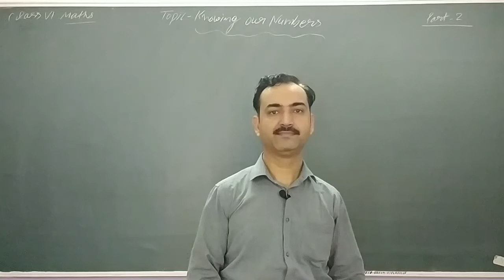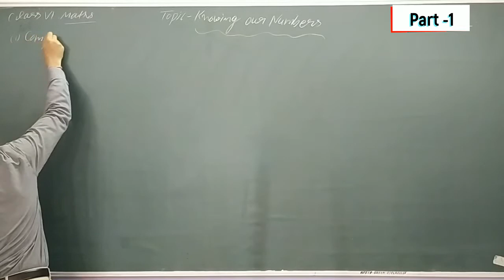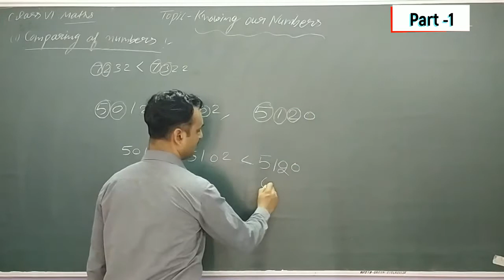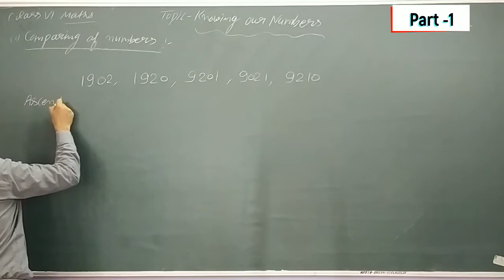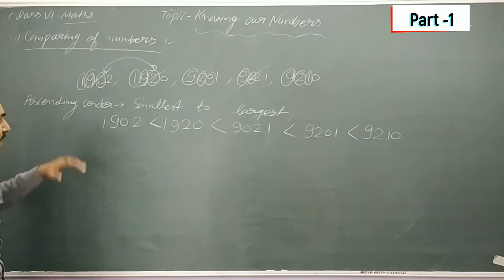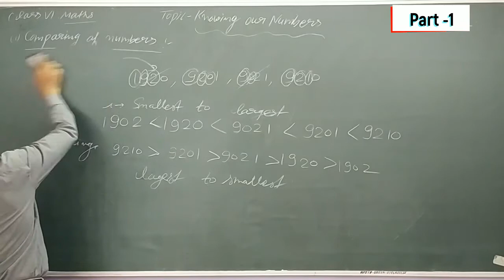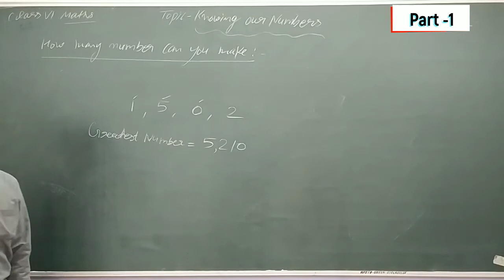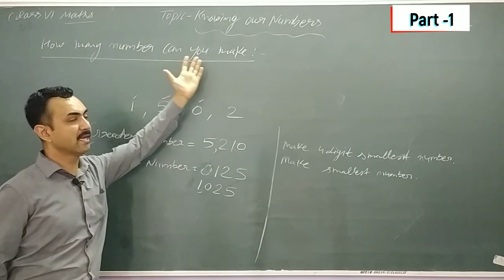CLASS VI MATHS Ch1 Knowing Our Numbers Part 1